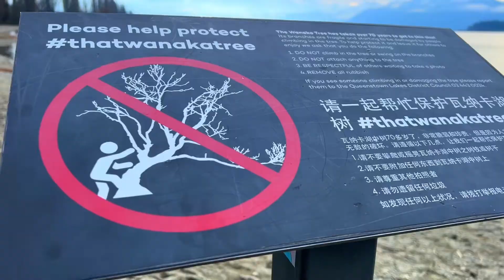世界上最孤独的树，莫过于新西兰瓦纳卡湖这一棵，静静地水中飘摇#新西兰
世界上最孤独的树，莫过于新西兰瓦纳卡湖这一棵，静静地水中飘摇